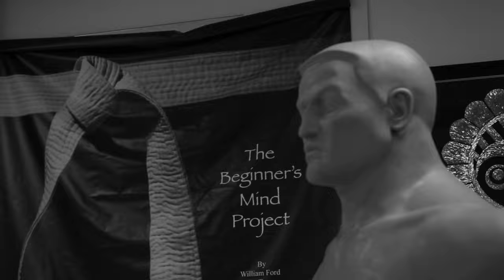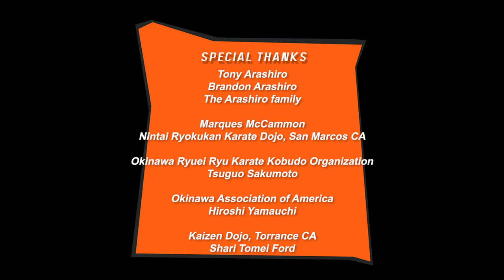52 Masters: Tomohiro Arashiro and Okinawan Ryuei Ryu Karate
In this episode William Christopher Ford trains with and interviews Ryuei Ryu Karate master, Sensei Tomohiro Arashiro. Enjoy!

A huge thank you to Joe Kawasaki for the final edit on this episode.

"Code Red" composed and performed by Andries De Haan and used by permission.